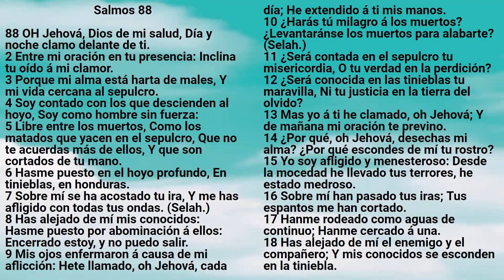Biblia: Salmos 88 - Reina Valera Antigua - Mirla Royero